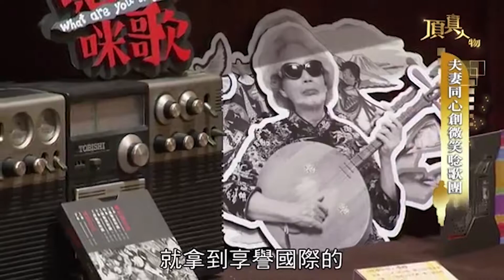微笑唸歌團 - 「說唱臺灣，認識傳統唸歌文化」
全國廣播《生活AGOGO-說在地的故事》

回想在那個電視還沒有普及的年代，
街頭巷尾的人們常在樹陰下、廟埕前聚集，
而在人群的中心會傳出悠揚的月琴音樂，
搭配表演者時而緩慢沉穩的、時而慷慨激昂的語調，
半說半唱的把歌詞故事表演出來，
這就是傳統的臺灣唸歌。

微笑唸歌團透過創新的表現，
得到了「2016紅點傳達設計大獎」，
就如同是在向我們證明，
唸歌自由多變、瀟灑隨興的風格，
總是有辦法能夠抓到社會的脈動。